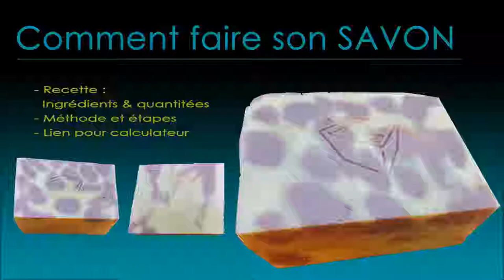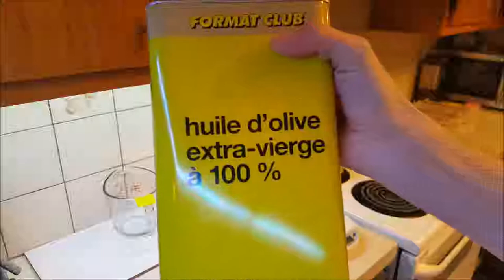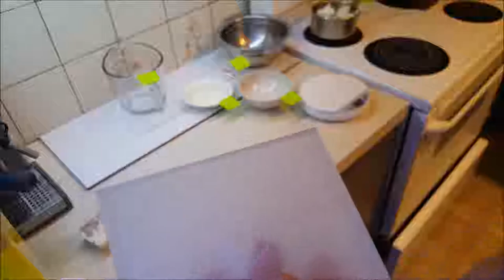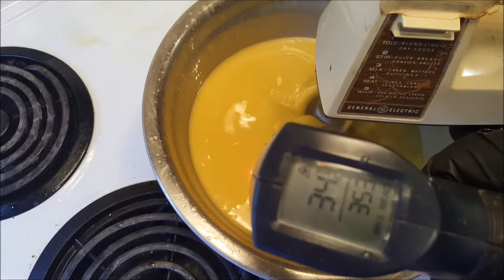Comment fabriquer son savon - Toutes les étapes et ingrédients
Recette, étapes et techniques pour faire son savon.

Vous pouvez utiliser ce site très utile pour modifier les ingrédients et leur quantités

Recette utilisé dans cette vidéo donne environ 11 savons
(+-1.70$ / savon).
INGRÉDIENTS:
- Soude caustique: 132gr
- Eau distillé: 293ml
- Huile d'olive: 660ml
- Huile de noix de coco: 350gr
- Huile essentiel d'orage: 40ml
- Argile: 14 gr